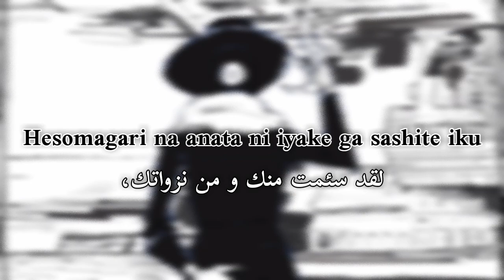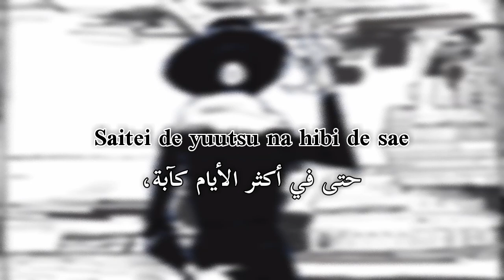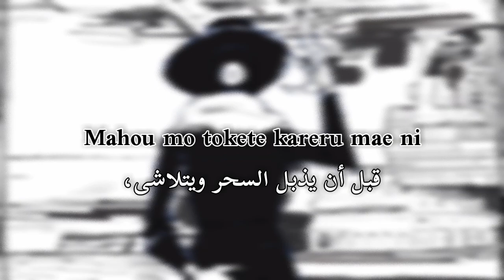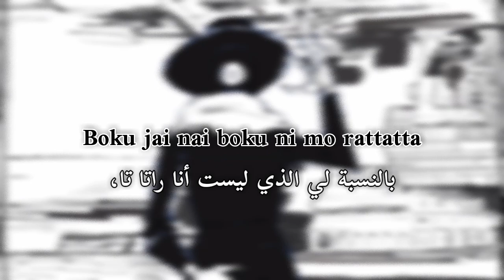Eve - Literary Nonsense | أغنية يابانية مترجمة للعربية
Support The artist
Song